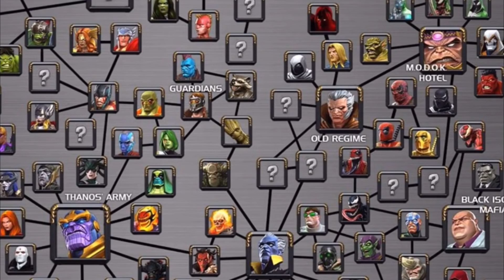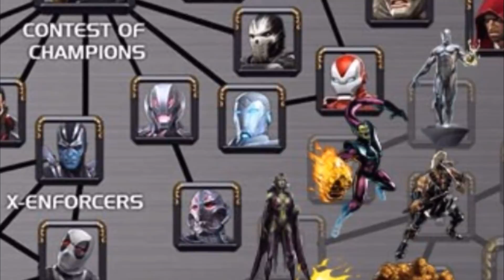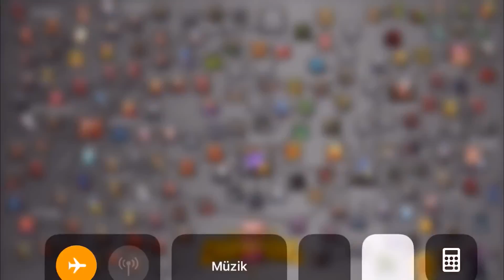GALACTUS & DR. DOOM COMING SOON ? MCOC PUZZLE - MARVEL CONTEST OF CHAMPIONS